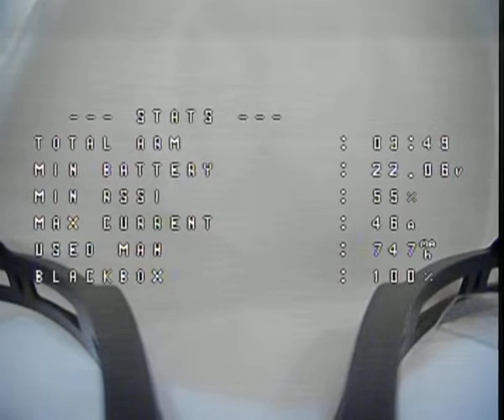FPV cinelog 35 indoor flight drone 2